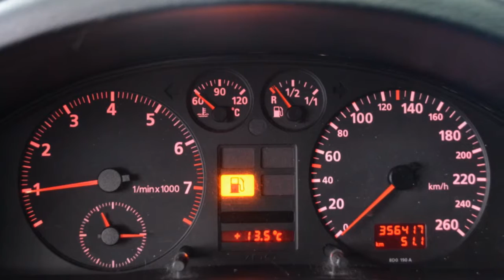Audi A4 Avant 1.6 Airco ECC Licht metaal Inruil mogelijk